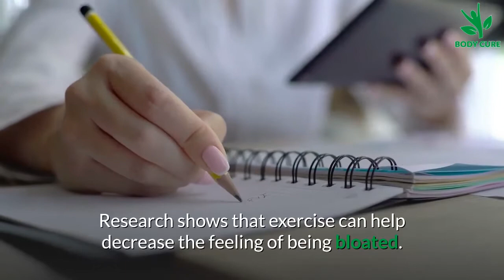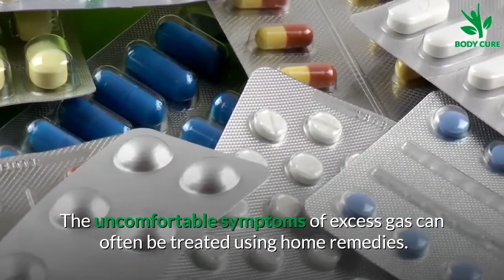4 Home Remedies to Get Instant Relief from Gas Pain Fast - Body Cure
You Want to Learn More about Body Cures, but you don't have the time. What should you do?
4 Home Remedies to Get Instant Relief from Gas Pain Fast

Home remedies to get rid of gas include taking probiotics, exercising, using peppermint oil capsules, and applying heat.

Gas happens when partially digested foods ferment in your large intestine and produce air bubbles, which come out as gas.

Yoga poses like child's pose and seated twist can also help you relieve gas.

In some cases, gas may pass out of your system with no issue, but if you are struggling with bloating or gas pain, you can try one of the methods below for relief.

1. Take probiotics

Probiotics can help reduce gas and relieve stomach discomfort from excess gas.

2. Get exercise

Research shows that exercise can help decrease the feeling of being bloated. This is because when your exercise, your intestines are stimulated to move gas more quickly through your digestive system.

Some of the most effective exercises to help relieve gas include:

Lying on your back and moving your legs in a bicycle motion through the air.
Taking a short walk after eating.
Child's pose.
Seated twist.
3. Try peppermint oil

There is evidence that peppermint oil can improve symptoms of IBS, like constipation, diarrhea, bloating, and excess gas. This is because peppermint has antispasmodic qualities, meaning that it stops your colon from having involuntary muscle contractions that can contribute to gastrointestinal distress.

4. Apply heat

There is evidence that using a heating pad can help treat stomach pain caused by gas.

The uncomfortable symptoms of excess gas can often be treated using home remedies. But if you find yourself having bloating or gas pains regularly, you should contact your doctor to discuss making changes to your diet and to make sure there is no serious underlying cause of your symptoms.